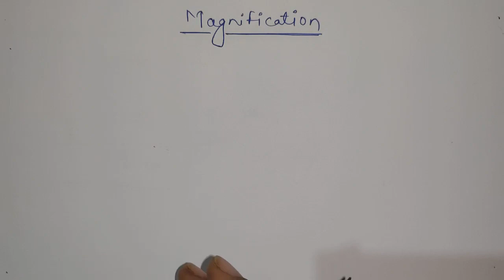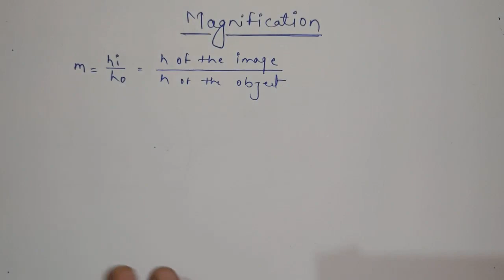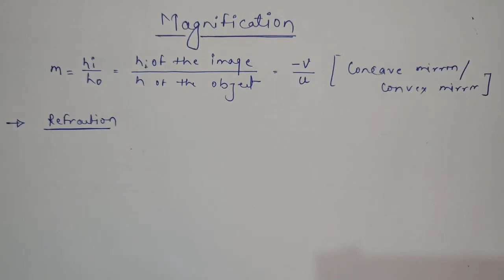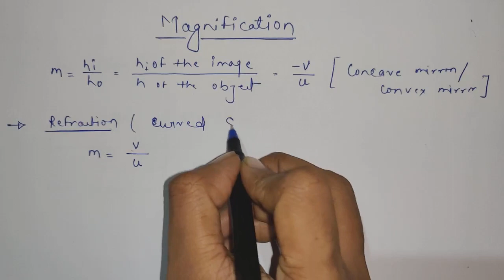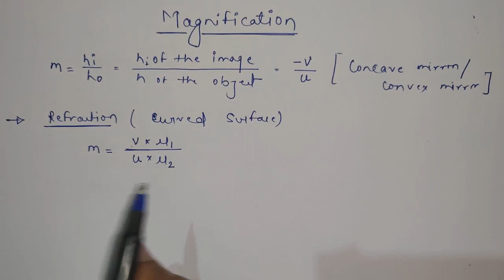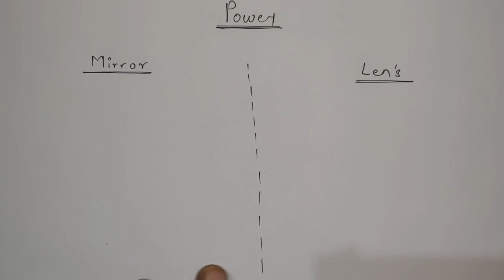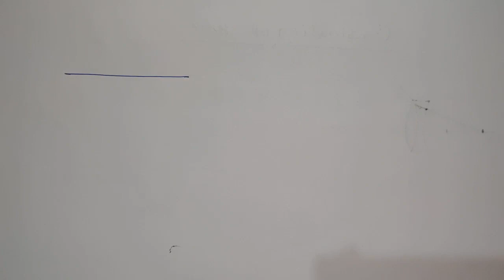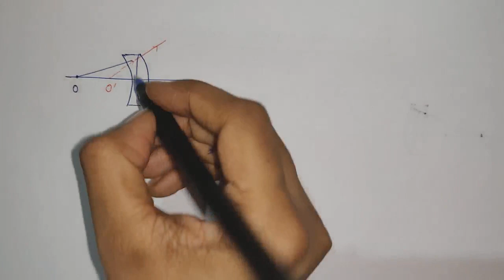Power of lens